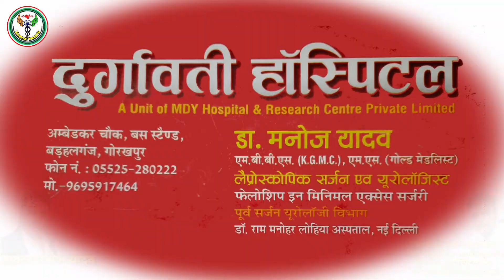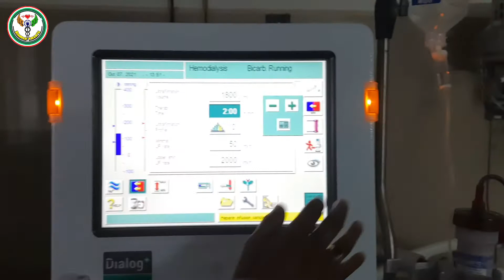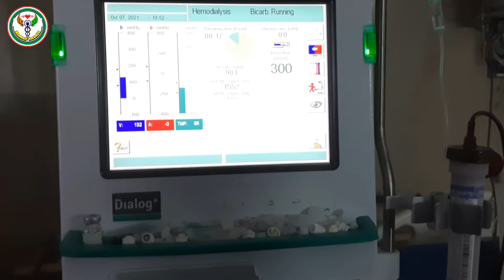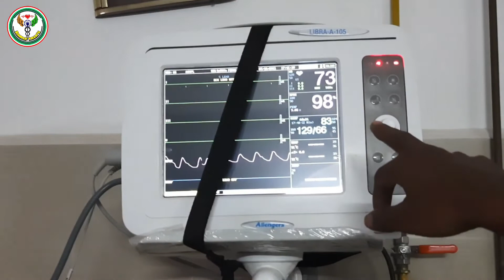dialysis procedure in Durgawati Hospital introducing by Dr Ravi Yadav sir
नमस्कार दोस्तों वेलकम बैक टू सिंपल डॉग स्वागत है आपका जैसा कि आपको पता है मैं हर थोड़े समय पर सर्जरी और मेडिकल लाइन से संबंधित वीडियो आप लोगों उपलब्ध करवाता रहता हूं l
अर्थात इस चैनल पर न सिर्फ मेरे आपके बंद के समाज के हित की अनेक जानकारियां उपलब्ध रहती हैं इस चैनल पर जुड़ने के बाद आप अपना और अपनों की हेल्थ संबंधी समस्याओं को दूर कर सकते हैं l यदि आपके मन में कुछ प्रश्न उठते हैं तो नीचे कमेंट बॉक्स में आप अपने मन में उठने वाले सभी सवालों को रख सकते हैं और यथासंभव आपके सवालों का जवाब जरूर दिया जाएगा l

LSCS SURGERY
LSCS PROCEDURE
LAPCHOLEY PROCEDURE
LAPCHOLEY SURGERY
PCNL PROCEDURE
PCNL SURGERY
PCN PROCEDURE
PCN SURGERY
LAPROTOMY SURGERY
TKR SURGERY
TAH SURGERY
VH SURGERY
URSL PROCEDURE
URSL SURGERY
URS PROCEDURE
URS SURGERY

HERNIA REPAIR
TYPES OF HERNIA
INGUINAL HERNIA
AMBILICAL HERNIA
EPIGASTRIC HERNIA
INCISIONAL HERNIA
FEMORAL HERNIA
Hip replacement surgery
Skin grafting surgery
Surgery videos
Laproscopic PROCEDURE
Endoscopy PROCEDURE
Colono scopy PROCEDURE
Normal delivery videos
PR bleeding
PV bleeding
General surgery
Gynecology surgery
Orthopaedic surgery
Gastrointestinal surgery
Dental surgery
Teeth removal surgery
# liver abcess drainage
# carrier as OT technician
carrier as medical officer
carrier in medical field
top carrier in medical profession